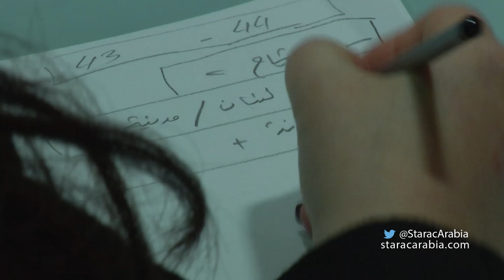Evaluation 11 Claudia Marchalian -موضوع الايفال 11 من ستار اكاديمي 10 مع كلوديا مرشليان